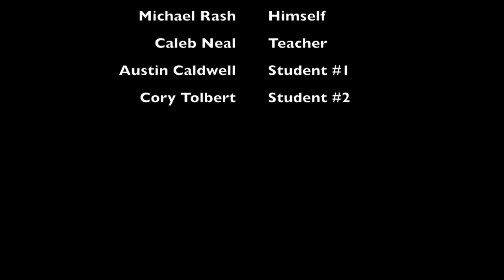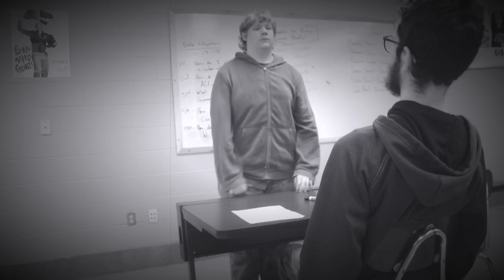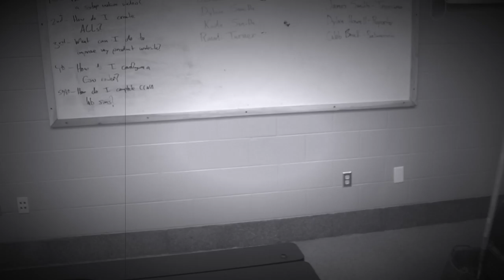Train Wreck'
This video is about Train Wreck'